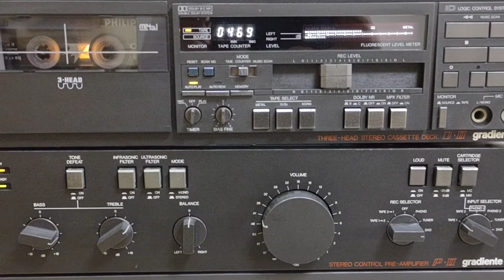Amplificador Gradiente HA-II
Vídeo de teste do Amplificador Gradiente HA-II